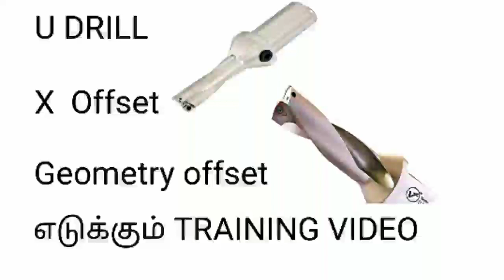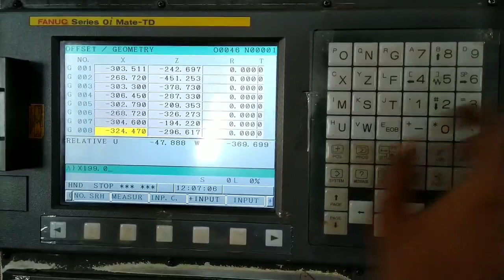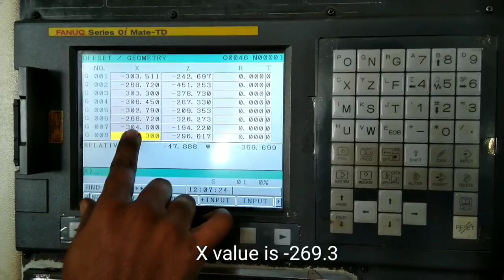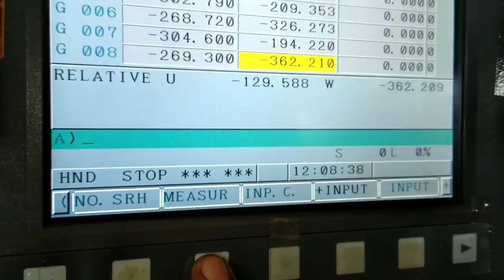U drill X offset taking training and geometry offset training in Tamil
In this video I explained about how to take X geometry offset taking training...

If you have any doubts feel free ask me in comments...